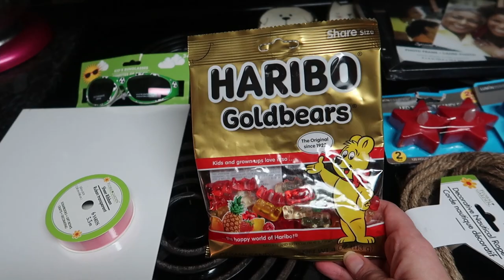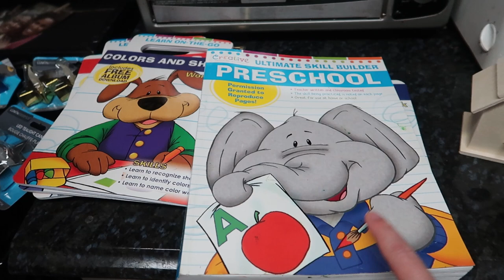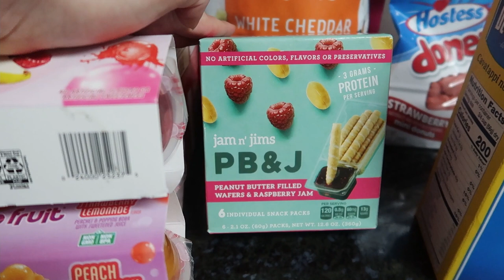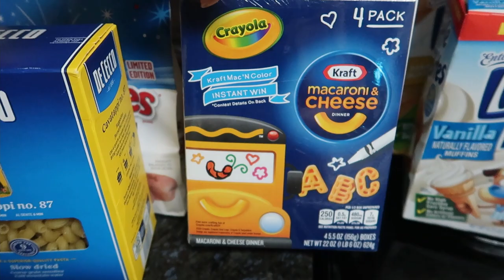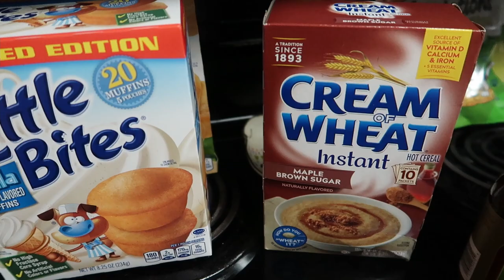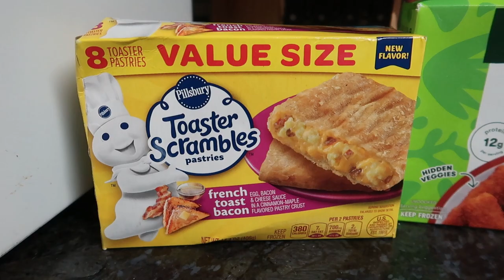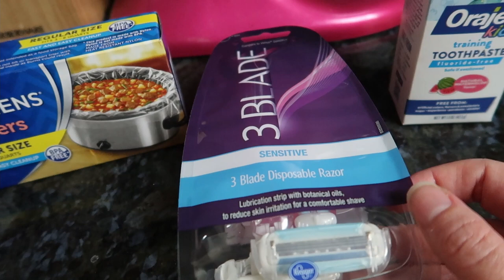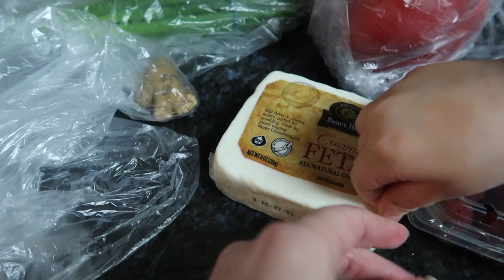Dollar Tree & Kroger Hauls // Storytime With Meghan // Day In The Life of a Stay At Home Mom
In this vlog I have quite a long story time about my car dying at Sonic, and also donating my husbands car and trouble with social security!  I then I have a Dollar Tree haul and a pretty big Kroger grocery haul!  I hope you enjoy!